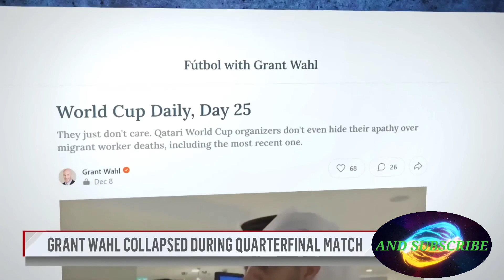During the World Cup in Qatar, soccer journalist Grant Wahl collapsed and died.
American soccer journalist Grant Wahl passed away at the age of 48 after passing out late on Friday night at the Qatar World Cup. He had been covering the Netherlands vs. Argentina game.